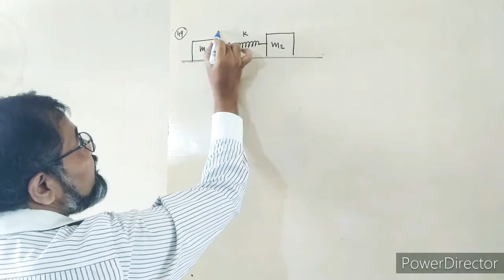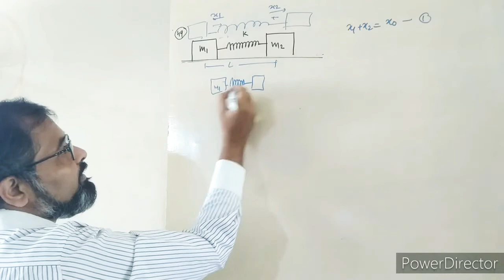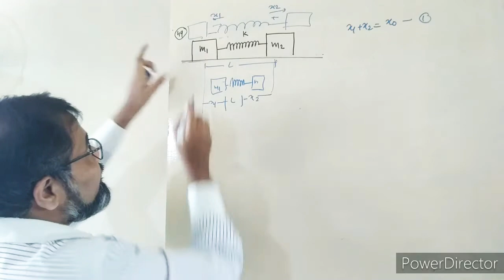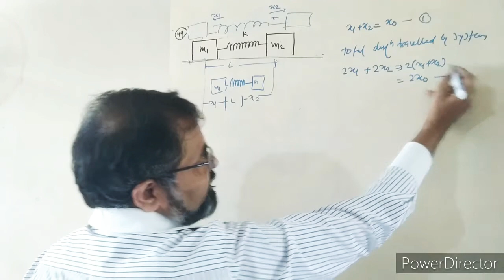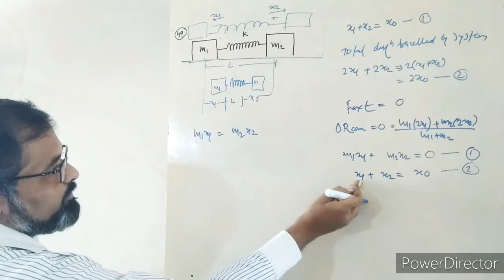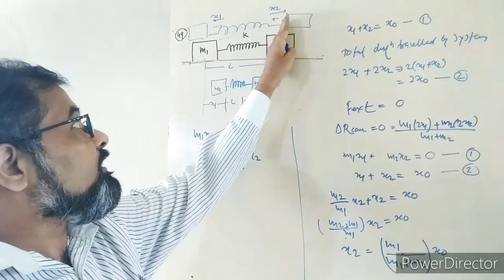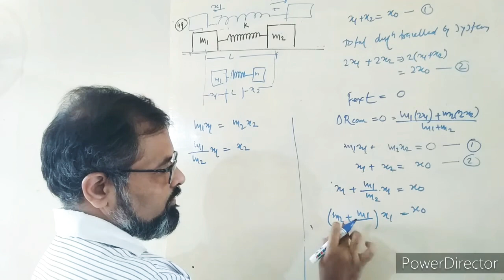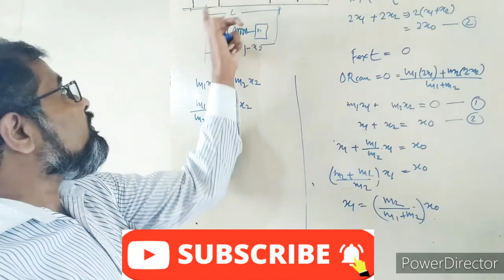Q49.HCV COM ,linear momentum, collision